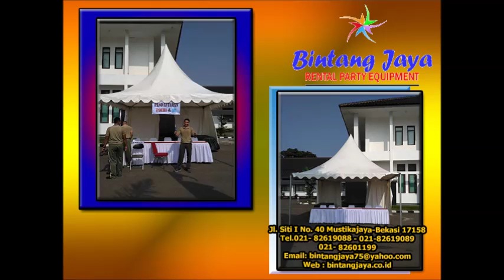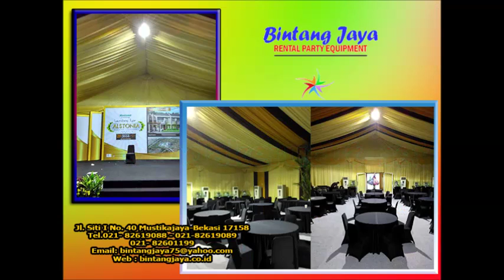Sewa Tenda Mustikasari , tugu bambu, ciketing bekasi